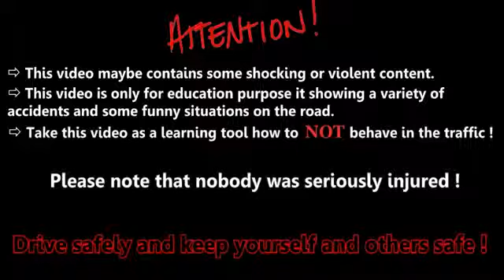Car Crash Compilation 2014 #2